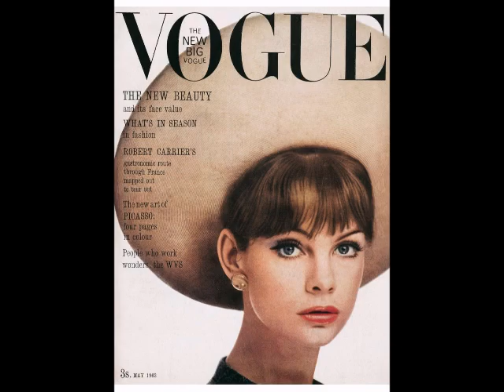STELVIO CIPRIANI "Mary's Theme"(1969) JEAN SHRIMPTON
"Mary's Theme" Stelvio Cipriani (1969)
Photographs of Jean Shrimpton